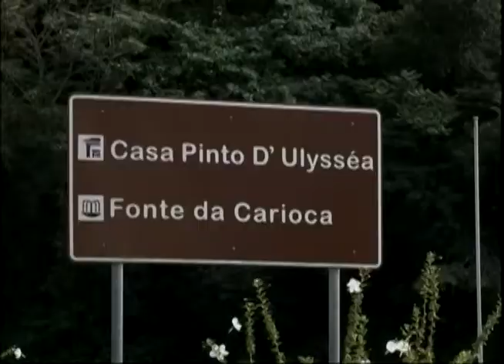DIRETO DA REDACAO 01 04 2011